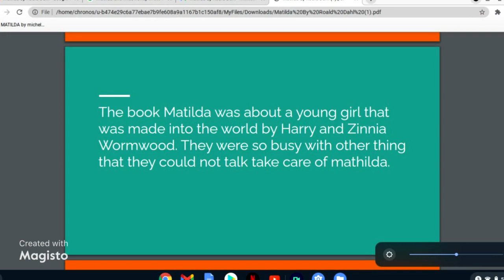Matilda by Roald Dahl Book Trailer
Matilda book Trailer by Teen Volunteer